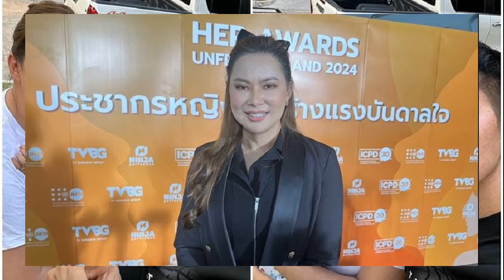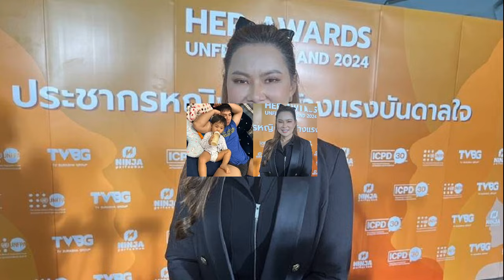โฟกัสผิดจุด บุ๋ม ปนัดดา ขำคนแซวเป้าสามี ชี้กล้ามใหญ่ไม่เล็กเสมอไป วัยนี้ไม่หวง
โฟกัสผิดจุด ไม่ดูความน่ารักลูกชายแล้ว บุ๋ม ปนัดดา ขำคนแซวเป้าสามี ชี้กล้ามใหญ่ไม่เล็กเสมอไป วัยนี้แล้วไม่หวง พร้อมเสิร์ฟความสุขให้ประชาชน
ทำเอาคนโฟกัสผิดจุดไปที่เป้าของ ก๊อต อธิป สามีของ บุ๋ม ปนัดดา หลังจากที่ บุ๋ม โพสต์ภาพน้อง อเล็กซ์ ลูกชายนอนหนุนแขนพ่อ งานนี้มีเพื่อนดารา และแฟนๆ เข้าไปคอมเมนต์แซวกันใหญ่ไม่ได้โฟกัสที่ความน่ารักน่าเอ็นดูของ น้องอเล็กซ์ เหมือนทุกครั้งแล้ว แต่โฟกัสที่คนเป็นพ่อแทน

โดย บุ๋ม เผยว่า “เดี๋ยวๆ ฉันถ่ายตั้งหลายรูปมากเพื่อให้เห็นว่าพ่อลูกยกขาเหมือนกัน ทำไมมันต้องเหมือนขนาดนี้ ด้วยความหมั่นไส้ผัวมากกว่า และหมั่นไส้ลูก ฉันท้องมาตั้ง 9 เดือนแต่เธอจำเป็นต้องเหมือนพ่อขนาดนี้มั้ย ก็เลยให้ดูขาสองคน ฉันไม่ได้ให้ดูตรงนั้น แต่ด้วยท่านั่งของพ่อเขา มันเลยทำให้คนโฟกัส ไม่ได้ดูอเล็กซ์อีกต่อไป ปกติกระแสของลูกอเล็กซ์มันดีอยู่แล้ว ทุกคนจะเอ็นดูน้องอเล็กซ์ แต่งานนี้ไม่ได้เมนต์ถึงอเล็กซ์กันเลยนะคะ มีอยู่ 2% เองจาก 100 คอมเมนต์ อุตส่าห์พูดเรื่องลูกตั้งนาน ไม่มีใครดูลูกฉันเลย แต่ไปมองตรงนั้น
สามีเขาก็ภาคภูมิใจของเขาอยู่ แต่เขาน่าจะยังไม่เห็นข่าวอะไร แต่ก็เป็นสิ่งที่เขาแค่อยากจะบอกว่า คนมีกล้ามไม่ได้ว่าจะต้องเล็กเสมอไป เขาก็ขอแก้ข่าวตรงนี้
เห็นคอมเมนต์มั้ย? “โอ้ย ปุ้มปุ้ยมาก่อนเลย ปกตินางก็ไม่ค่อยเมนต์อะไร งานยุ่ง แต่เมนต์นี้นางมาก่อนเลย ก็บอกว่า แม่ งูๆ เราก็งง งูไหนวะ เราไม่ได้ถ่ายงูนี่หว่า แล้วหลังจากนั้นทุกคนก็มาเมนต์ เอาแล้วประเด็นก็เปลี่ยนเลยจ้า”

บางคนมองว่าอวดสามีหรือเปล่า? “อุ้ย ถ้าอวดเกินไป ดิฉันจะถอดเสื้อเขาอีกนะคะ มีช็อตเด็ดกีฬามันส์อีก ก็อยากจะอวดอยู่ เพราะมีบรรดาลูกสาวเรียกร้องเยอะเหลือเกิน เพราะที่ผ่านมาก่อนจะมาแต่งงาน เขาเป็นขวัญใจ LGBTQ ซึ่งเขาก็เป็นตลาดนั้นอยู่ พอมาแต่งงานแล้วเขาก็เบาๆ ลง ก็รู้สึกเห็นใจลูกๆ อยู่(หัวเราะ)”

“ถือว่าเป็นสีสันดีกว่า ถ้าแต่ลงคราวหน้าจะดูรูปให้ละเอียดกว่านี้ จะช่วยเซฟกว่านี้จะเอาสติ๊กเกอร์แปะให้ เป็นเรื่องราวในบ้านฮาๆ ดีกว่าค่ะ เราก็ไม่ได้ซีเรียสมากนัก แหม ปกตินักเพาะกายเขาใส่แบบบิกินีขึ้นเวทีประกวดอยู่แล้ว เขาก็ถ่ายแบบเมืองนอกอยู่แล้วไม่ได้ซีเรียสเรื่องนี้หรอกค่ะ เพียงแต่ให้โฟกัสลูกดีกว่านะคะ น้องอเล็กซ์น่ารักค่ะ ส่วนคนที่เชียร์ให้ลงพ่ออีก เดี๋ยวจะพยายามหามุมให้นะคะ แม่สนับสนุนความสุขชาวบ้านประชาชน
มีแอบหวงบ้างมั้ย? “ไม่ๆ วัยนี้แล้ว เขายังดูแลตัวเองได้ดีขนาดนี้ทั้งๆ ที่เลี้ยงลูกทั้งวัน เราต้องชมเขา แล้วก็อยากให้เขาเป็นกำลังใจให้กับผู้ชายหลายคนในการดูแลตัวเองได้